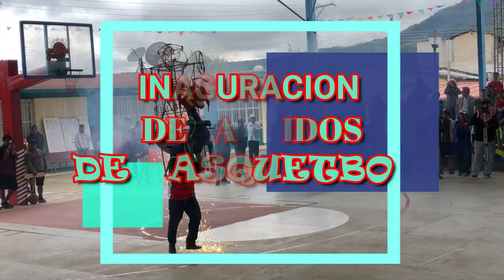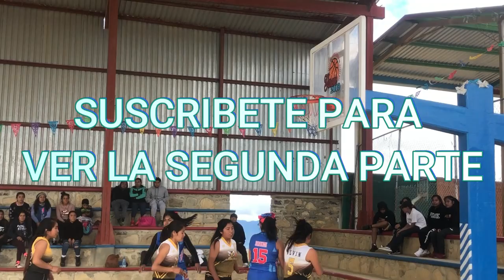Inauguración de partidos de basquetbol SANTA ANA YARENI 2019